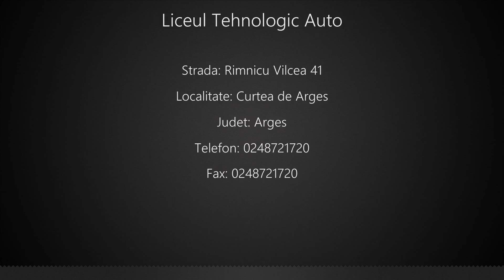Liceul Tehnologic Auto Curtea de Arges